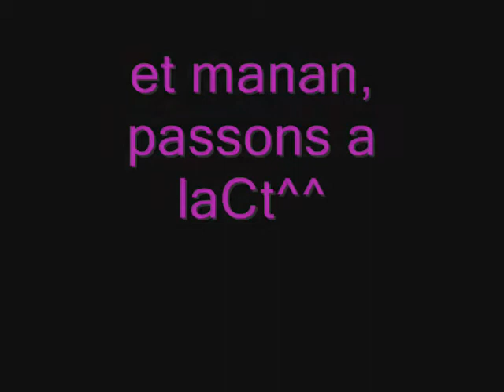wildchild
tro tro tro tro tro tro con